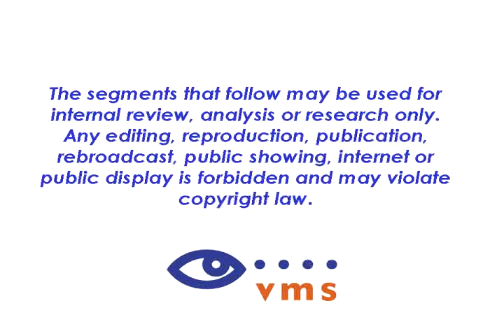Stanford Medicine Partners with San Francisco 49ers - NBC11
Employing Newton's laws of motion, the San Francisco 49ers are helping physicians and scientists at Stanford University Medical Center learn more about the biomechanics of football injuries.